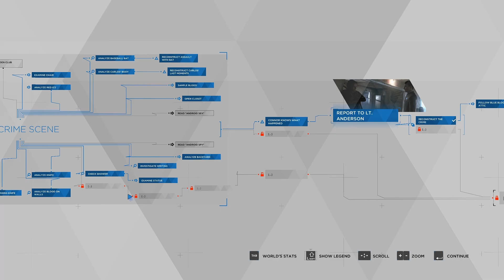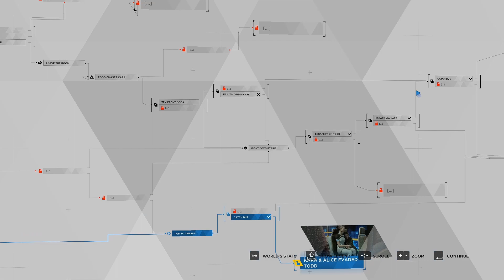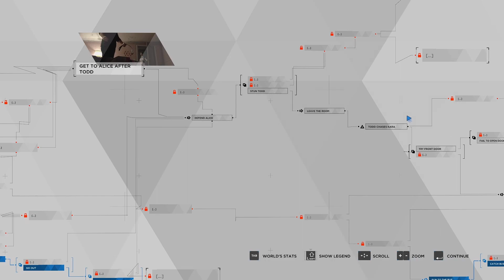Detroit: Become Human - Gameplay Walkthrough Part 3